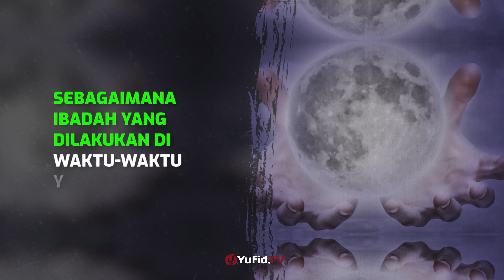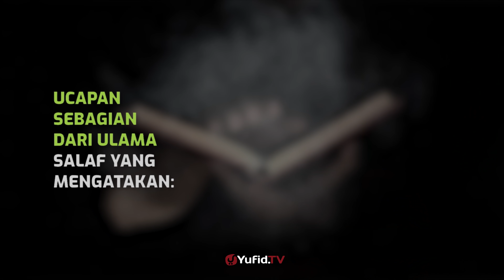Ciri Puasa Anda Diterima Allah - Poster Dakwah Yufid TV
Memang kita tidak bisa yakin dan tahu pasti apakah amal ibadah kita secara umum dan khususnya di bulan Ramadhan diterima atau tidak, akan tetapi suatu ibadah diterima atau tidak ada tandanya. Apakah Tanda tanda diterimanya puasa kita?. Yuk simak jawabannnya dalam video poster dakwah berikut.